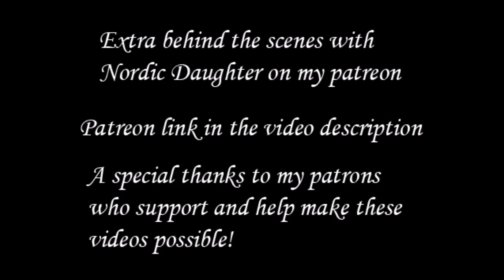Nordic Daughter interview by Michael Nagy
Interview with the alternative folk band Nordic Daughter on skype on 10/01/21